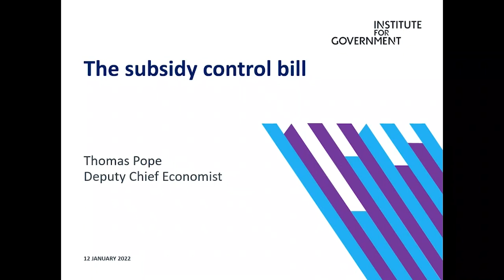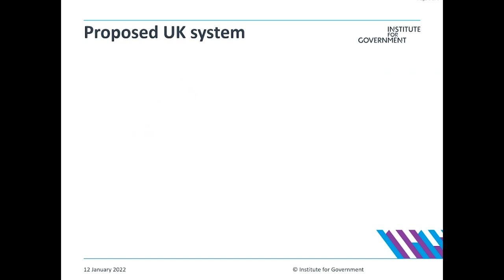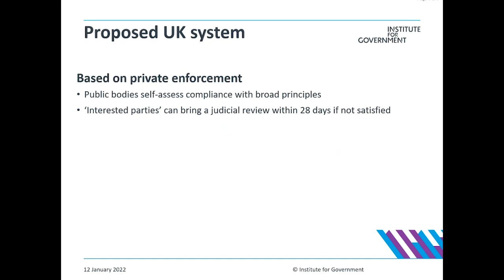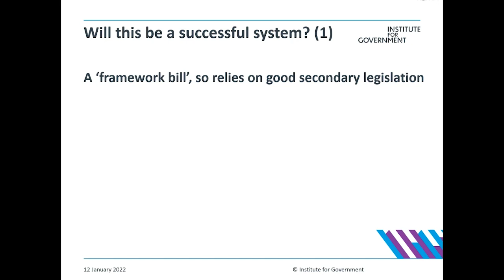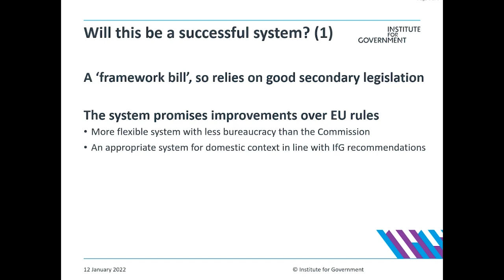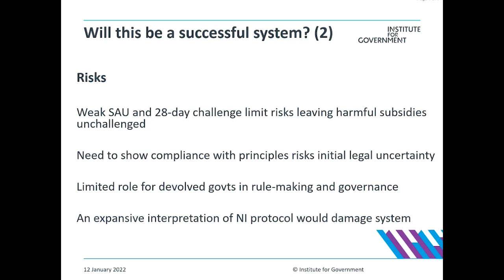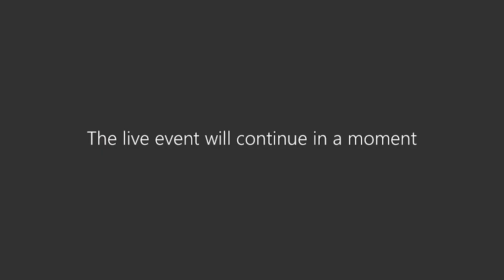Will the Subsidy Control Bill make the UK's new state aid regime a Brexit success?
The government's Subsidy Control Bill sets out how the UK will replace EU state aid rules, but will this deliver a post-Brexit dividend, and how will the UK's system change how subsidies are offered?

With the bill having passed through the House of Commons and set to be scrutinised in the House of Lords, this Institute for Government panel explored the opportunities – and risks – of setting up a bespoke post-Brexit state aid regime.

While leaving the EU allows the UK's system to focus domestic concerns and government priorities like reaching net zero, a poorly designed system could mean poor regulation of subsidies and creating legal uncertainty.

Will the new system provide the additional flexibility, freedom and certainty that the government has promised – or is it a recipe for confusion? And as the legislation is scrutinised in parliament, how can it be improved to ensure it delivers for UK governments, public bodies and businesses?

On our panel to discuss these issues were:

Peter Foster, Public Policy Editor at the Financial Times
George Peretz QC, Barrister at Monckton Chambers
Thomas Pope, Deputy Chief Economist at the Institute for Government
Rahat Siddique, Economist at the Confederation of British Industry

The event began with a short presentation by Thomas Pope, summarising the new system and presenting initial conclusions on its effectiveness.

The event was chaired by Dr Gemma Tetlow, Chief Economist at the Institute for Government.